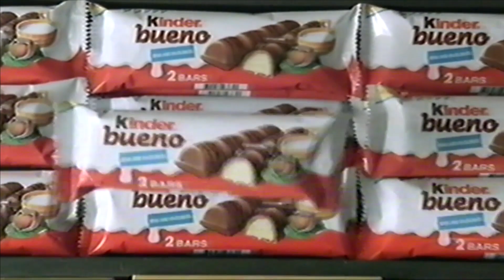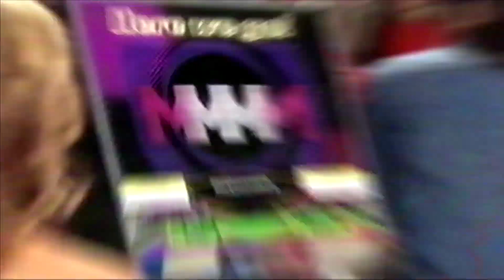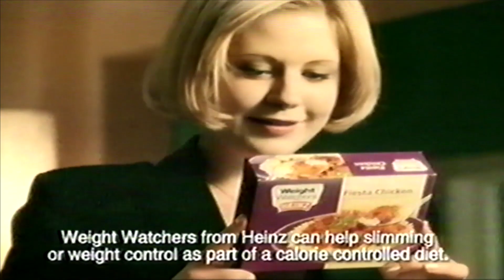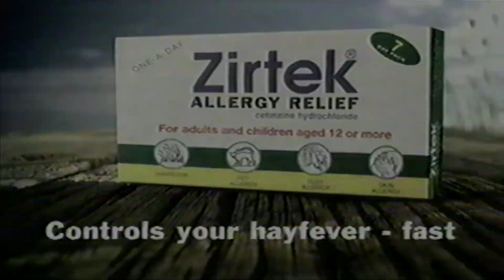itv adverts 12th June 2003 v h s